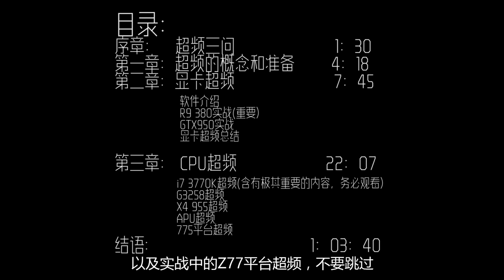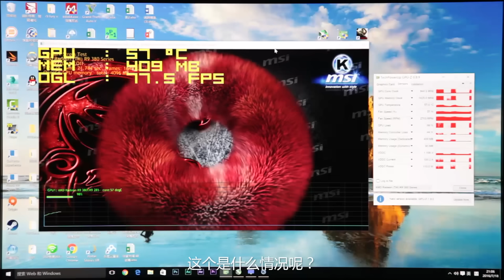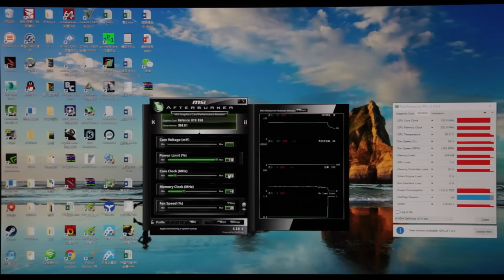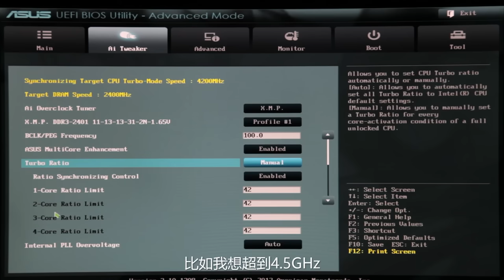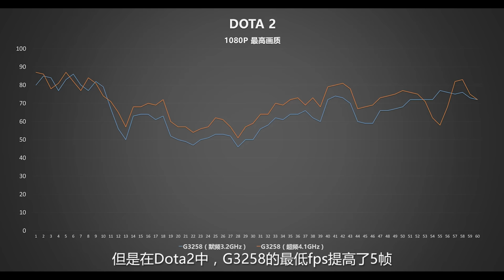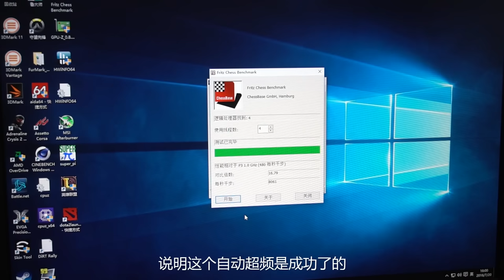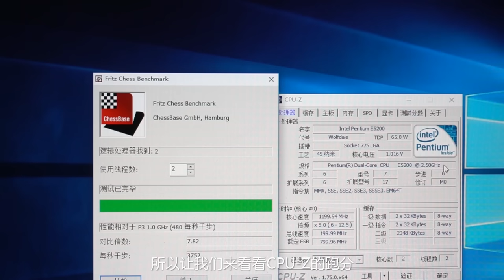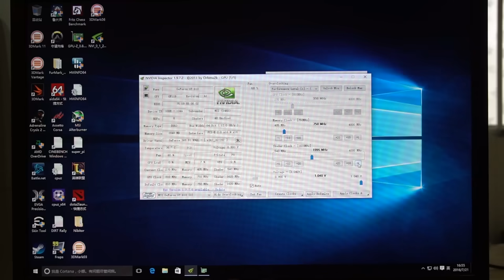【极客湾】免费的性能提升！教你如何给电脑超频